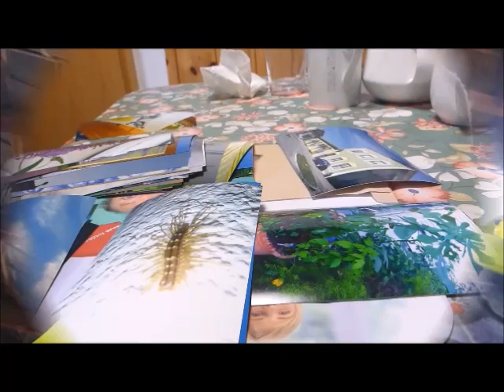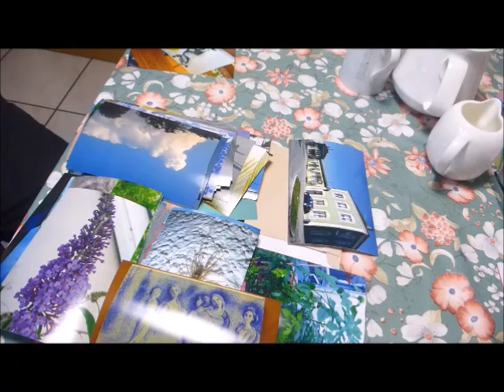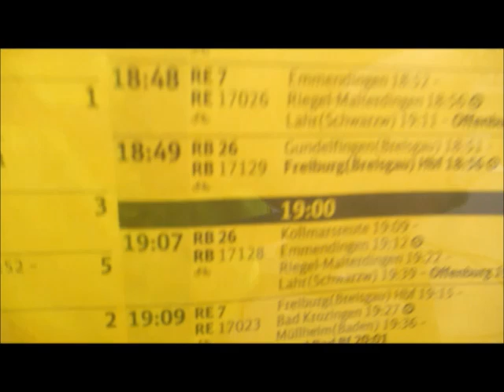äh561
Mutti besucht, Geschwister und Freunde.